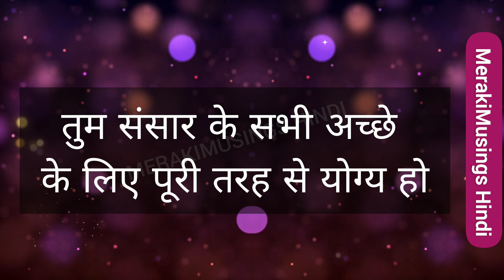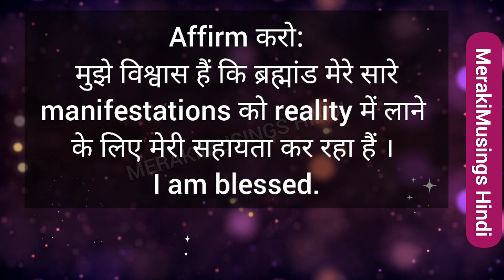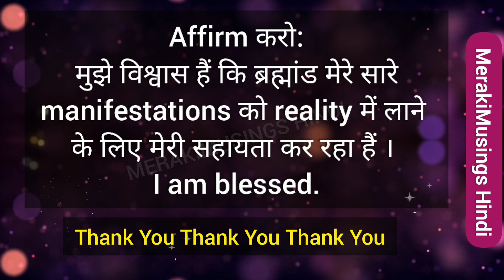🌈777 परमात्मा कहते हैं तुम्हारे जीवन का ये एक नया अध्याय हैं🤗 दिव्य संकेत 💝 Divine Message for you 🦋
If you are watching this then this is today's
Divine Mesasage for you
Hindi God messages